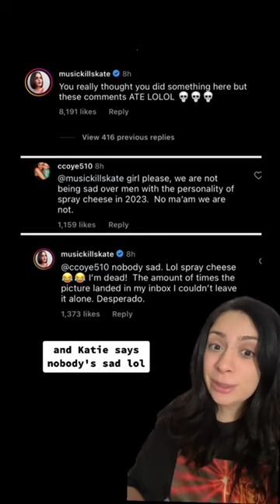Raquel Leviss Posts Pictures With Tom Schwartz, Katie Maloney & Scheana Shay Comment!